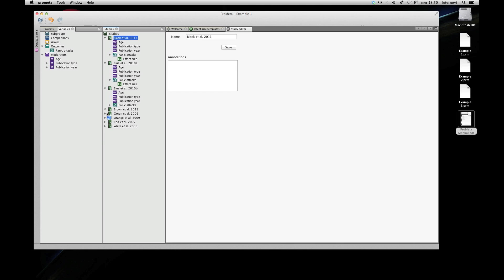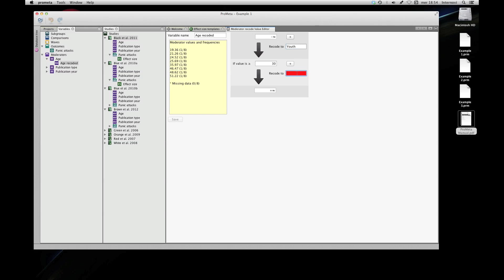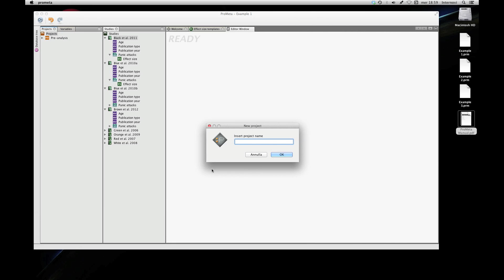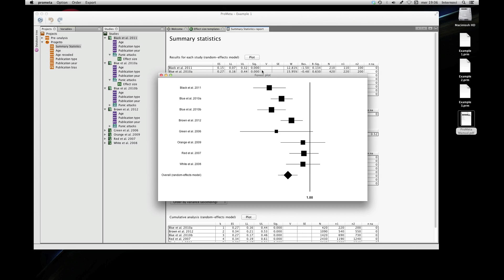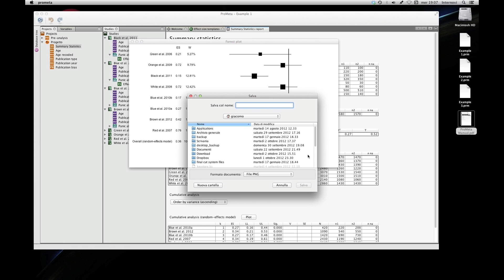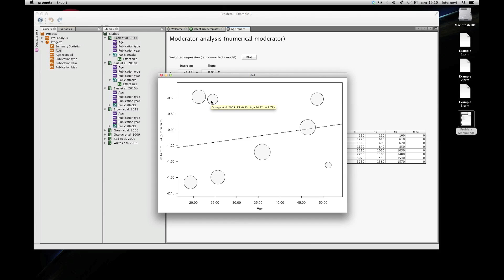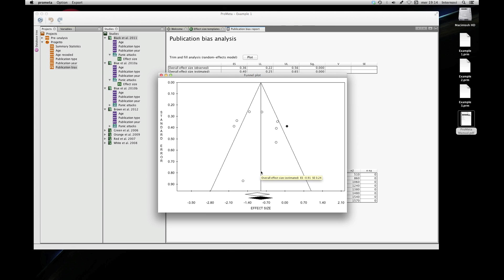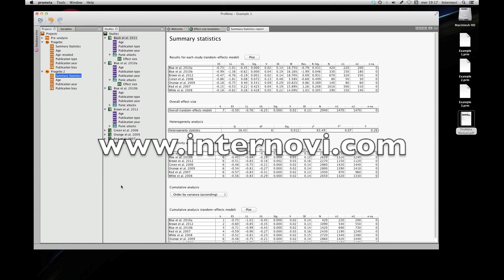Effettuare le analisi con ProMeta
In questo video viene descritto come effettuare le analisi tramite ProMeta seguendo l'esempio 1 del manuale